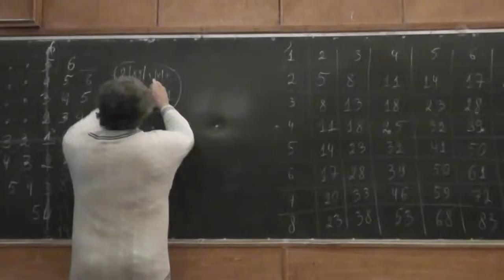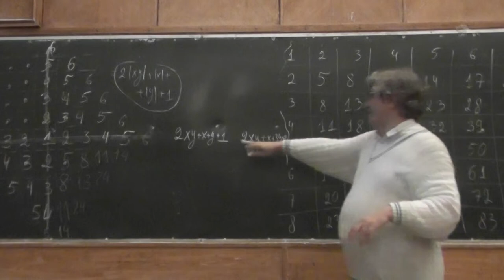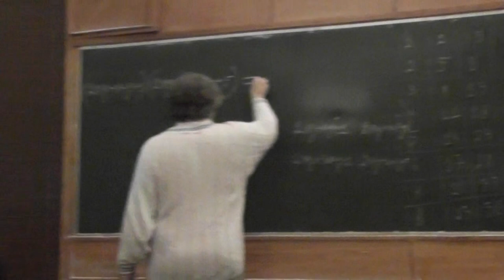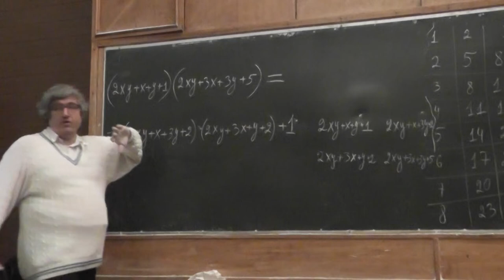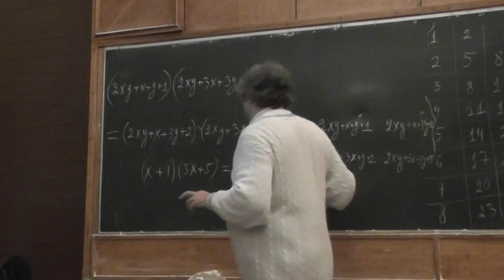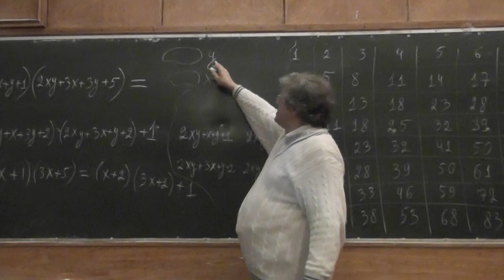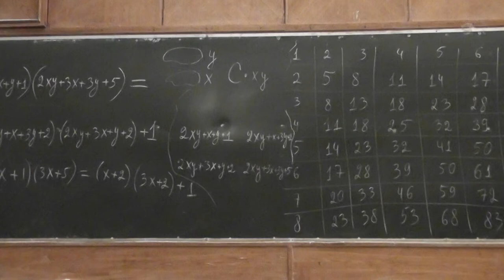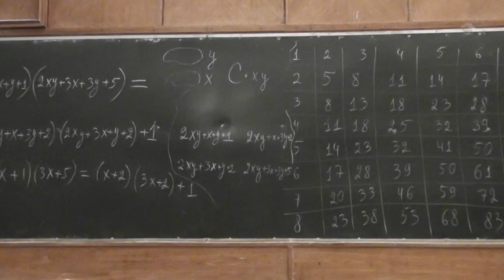4 Алгебраическое доказательство